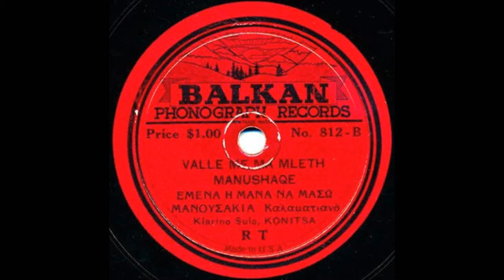Klarino Sulo - Valle Me Ma Mleth Manushaqe